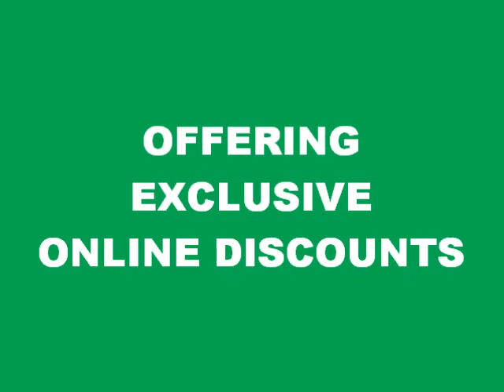Oyster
Oyster Bay